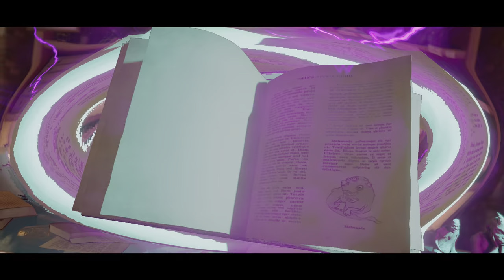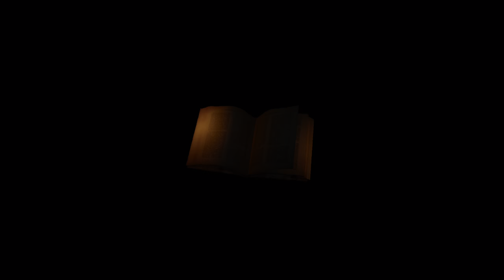Angezockt | Ghostbusters: Spirits Unleashed [PS5] [4K] [HDR]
👍🖖🤟🛒 Mein Equipment 🛍️👍🖖🤟
Ihr habt Bock mit mir zu zocken oder zu texten? Kein Problem:
PSN: odin_ase
Steam: odin_ase